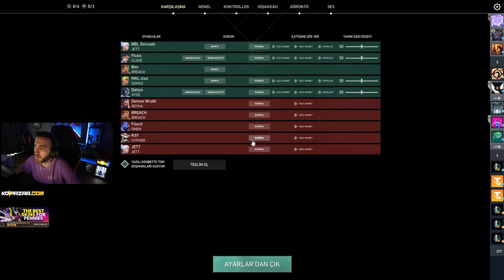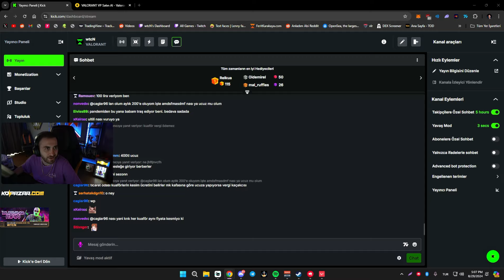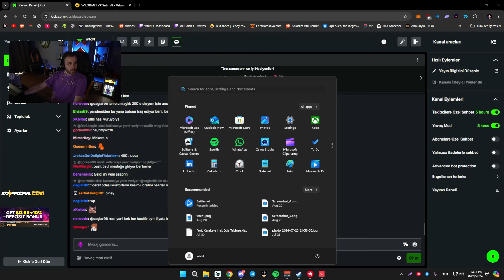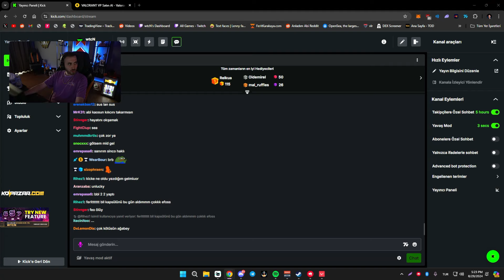YORULMADIK! - VALORANT Dereceli